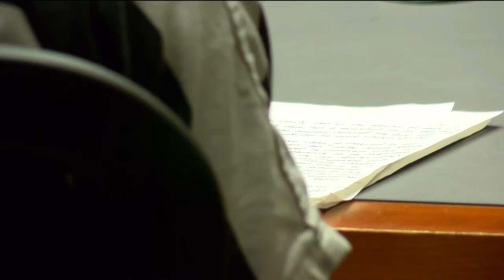Christopher Clements sentencing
Christopher Clements received life in prison Wednesday morning for the murder of 6-year-old Isabel Celis